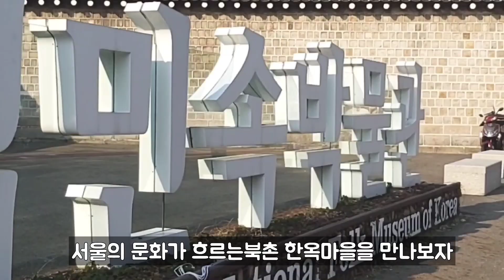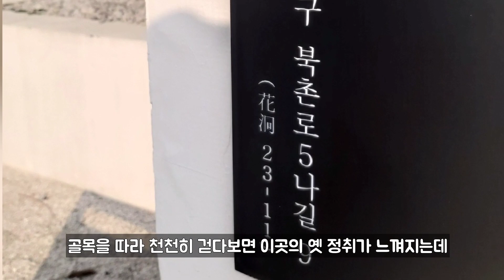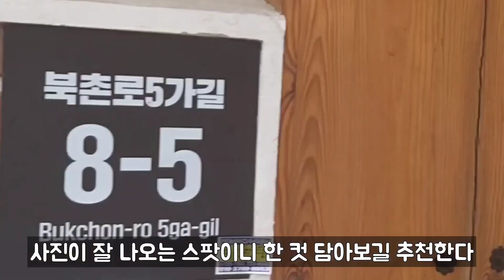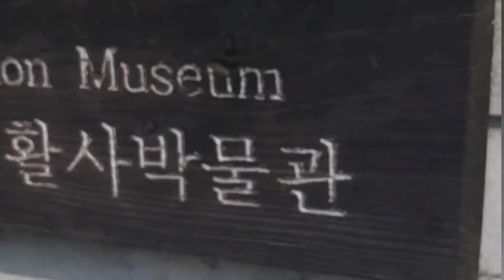감성여행 걷기좋은 서울의대표 관광지 북촌한옥마을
서울의 문화가 가득한 곳, 북촌 한옥마을의 아름다운 풍경과
다양한 모습을 사람들에게 소개하고자 하며,

북촌의 관광 정보와 코스, 포토존을 함께 다뤄 이곳에
방문할 사람들에게 도움 될만한 정보를 안내한다.

주변에 갈만 한곳